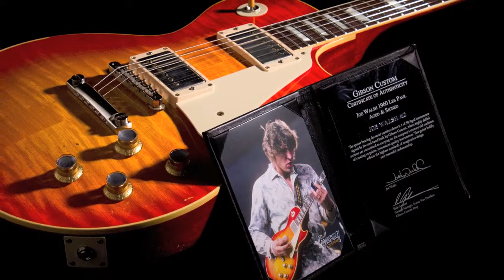Gibson Custom Joe Walsh 1960 Les Paul Aged & Signed Tangerineburst 108930363